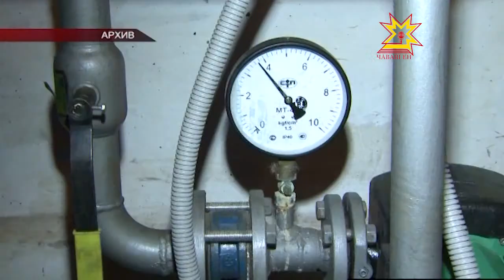Тунтикунхи видеоконференцире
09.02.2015 Çутçанталăк газĕпе усă курнăшăн вăхăтра тÿлеймен потребительсем пирки правительство пуçлăхĕ Иван Моторин вырăнти влаç органĕсен ертÿçисемпе ирттернĕ Видеоконференцире сăмах пуçарчĕ.